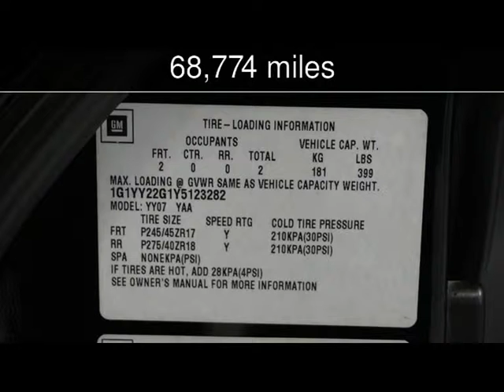2000 Chevrolet Corvette Used Cars - Lubbock,Texas - 2015-12-22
See more details about this used car This 2000 Chevrolet Corvette with 68,774 miles is for sale at Classic Motor Cars.